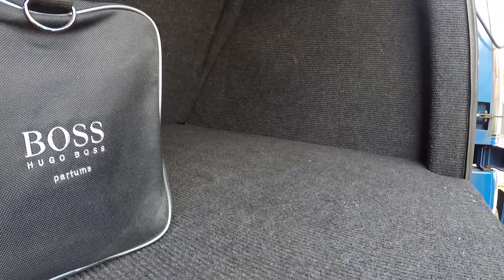Weekend vlog on Hayling Island.............UK-📍#25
Creating Memories with the Grandchildren

Remember if you enjoy the video hit the button 👍

Thank you for dropping by my channel, your support is very much appreciated.